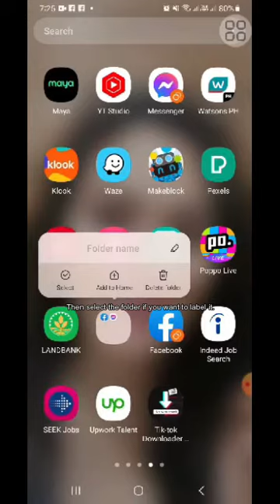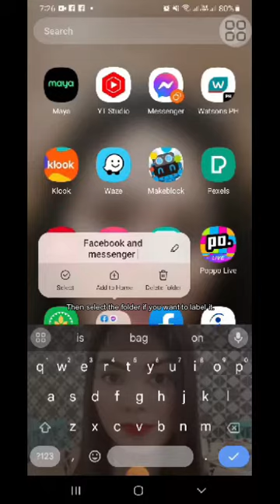Paano pagsamahin ang icon sa iyong cellphone sa isang folder?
How to put your icon inside a folder using your cellphone in few seconds?
1. Tap any icon and merge to the other icon to form a folder
2. Rename the folder if you want.